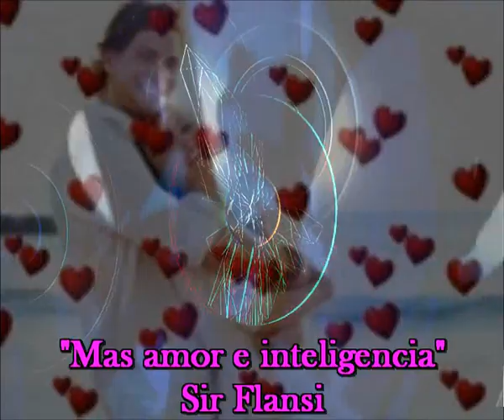Mas amor e inteligencia (Cada dia una nueva composicion) Sir Flansi